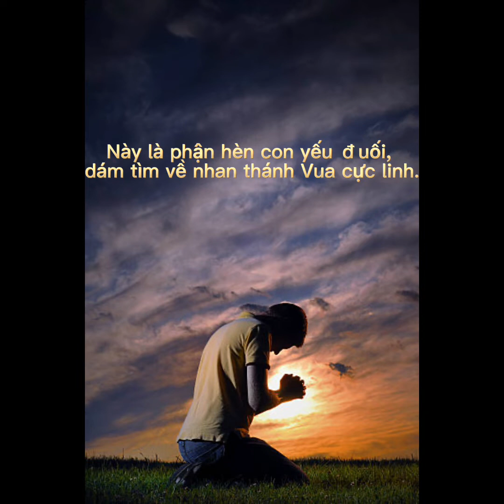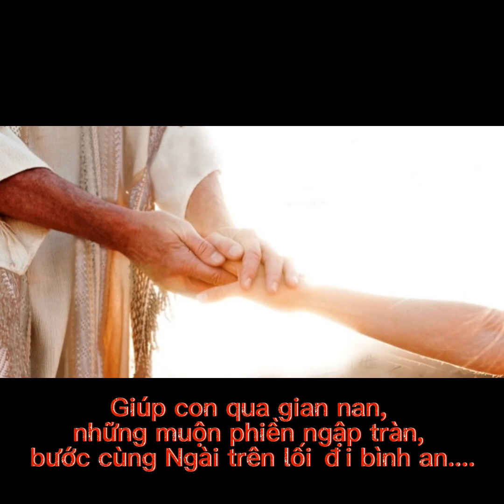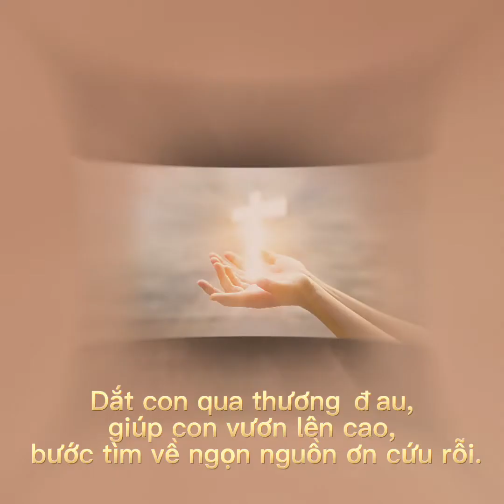Lời Nguyện Buồn | Phùng Minh Mẫn | [Agape]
Lời Nguyện Buồn
Sáng Tác: Phùng Minh Mẫn
Agape - Đan Viện Cát Minh Sài Gòn
Violinist: Hồ Đăng Hội
Pianist: Quang Minh Trịnh